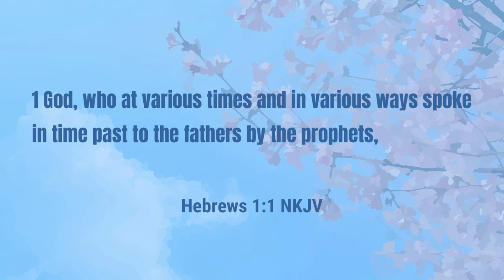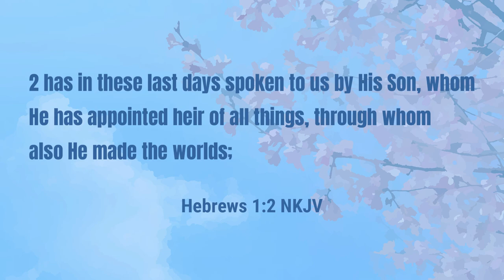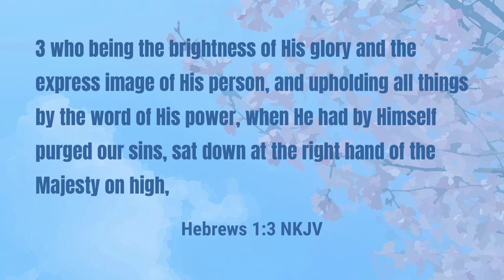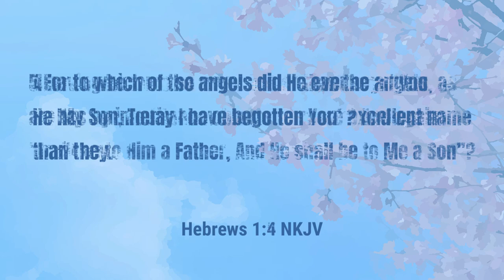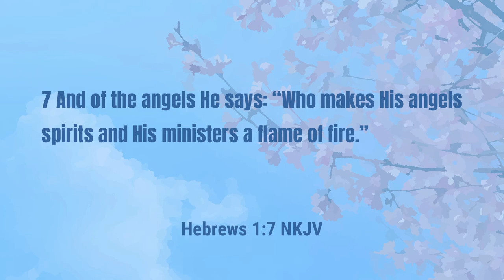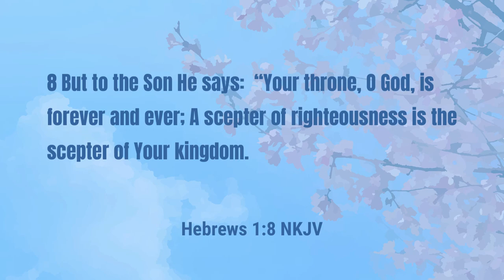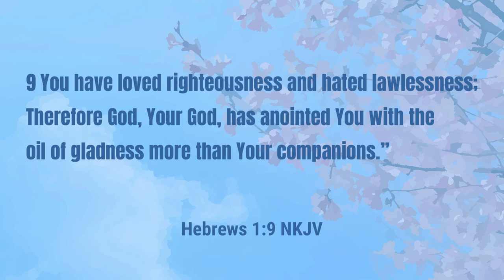Sunday School - The Son Greater than Angels | Lesson 11 Spring 24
This week's lesson asks:  If you don't believe in, honor, and worship Christ, why not?  Join Pastor McCrary for this week's Sunday School lesson where the writer of Hebrews compares Christ to the angels.  If God's angels worship Christ, shouldn't we?

Key points in this lesson:

0:00 - Do You Believe in Christ
0:42 - The Excellence of Christ
2:11 - Stop Neglecting Christ
3:48 - Christ Greater Than Angels
7:04 - Christ is Worthy to be Praised

Podcast locations
Amazon music